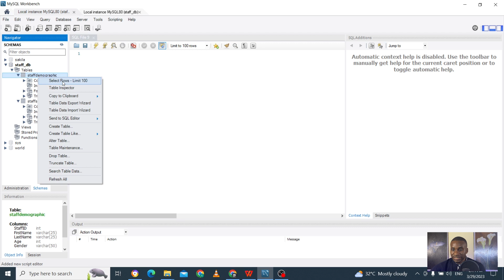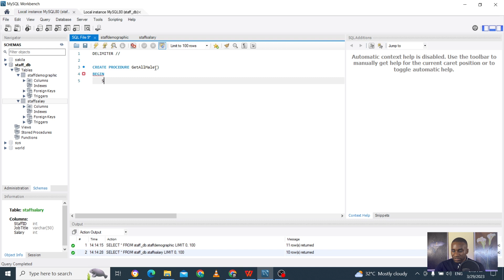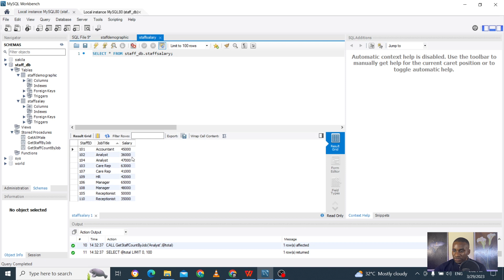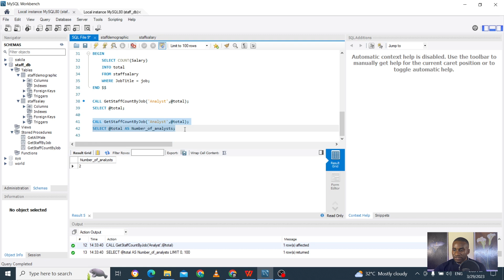Day 44 - 90 days of Analytics : Stored Procedures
The 90daysofanalytics challenge will occur from 1st March to 29th May 2023. The objective is to take an absolute beginner in tech from zero to having the knowledge required for most entry-level jobs in Data Analytics.

We are challenging ourselves to get into tech through data analytics. This was created so that as a community we can learn together, keep a journey of our learning progress daily, and support each other to stay consistent and motivated to the end.

- Every day add your learnings in the folder corresponding to each day.
- Check in with others to see how they are making progress and help/learn from them.
- Showcase your learnings on LinkedIn / Twitter/ Discord
- Your consistency and community support might make you win some AWS vouchers/credits